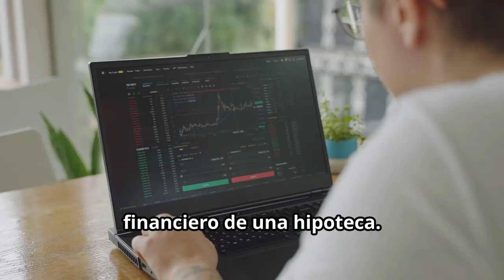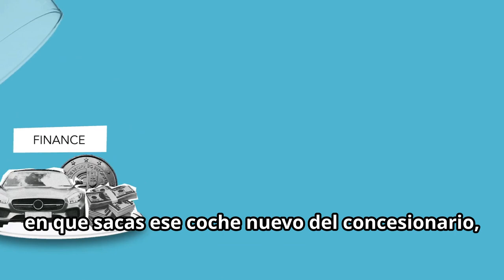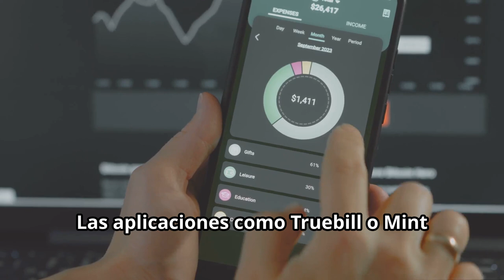No seas POBRE: ¡5 TRAMPAS de dinero!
¡5 trampas de dinero!

00:00 - Introducción
00:20 - Comprar una casa demasiado pronto
01:06 - Compra de vehículos nuevos
01:57 - Suscripciones innecesarias
02:52 - Obsesión por las marcas
03:38 - Comer fuera con frecuencia
04:27 - Conclusión